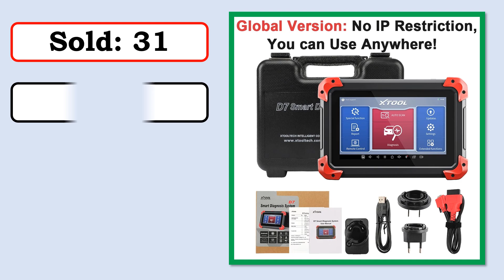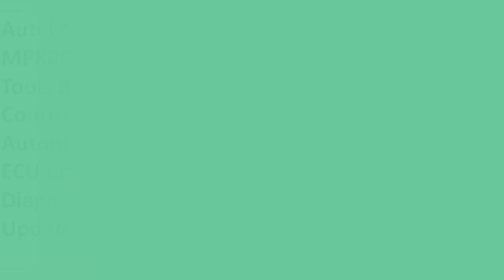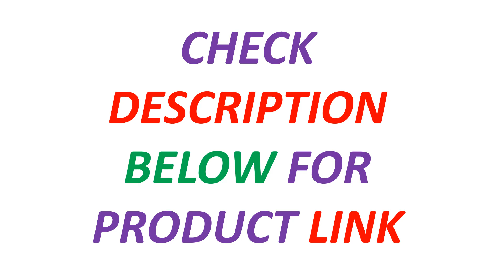New Best Car Diagnostic Tools | Top 5 Best Diagnostic Scanner 2024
5. XTOOL D7 OBD2 Scanner Automotive Diagnostic Tool Active Test Bidirectional with ECU Coding All System Diagnosis Key Programming

4. Autel MaxiPRO MP808S-TS Car Diagnostic Tools Online ECU Coding TPMS Automotive Scanner Active Test Scan Tool PK MP808BT PRO

3. Autel MaxiPRO MP808S Diagnostic Tools Bi-directional Control OBD2 Automotive Scanner ECU Coding Diagnostic Scanner Update MP808

2. Autel MaxiCOM MK808S-TS OBD2 Bluetooth Scanner Car Tpms Diagnostic Tools Automotive Scanner Active Test Upgraded of MK808TS

1. Autel MaxiIM IM608 II Key Programmer Immobilizer All Car Professional Auto Diagnostic Tools J2534 ECU Programming CAN FD DoIP